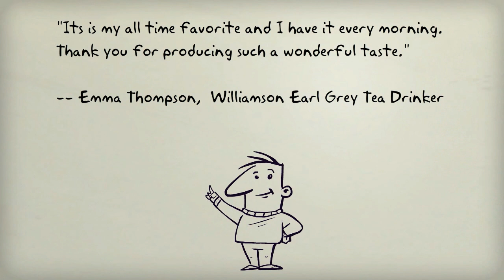Williamson Earl Grey Tea: An Introduction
Learn more about one of the best Earl Grey Tea you will find.  Williamson Earl Grey Tea is a unique and award-winning Earl Grey. Learn more about this tea in this brief video.  To find out more about it, visit: